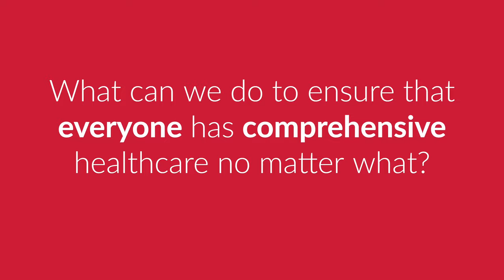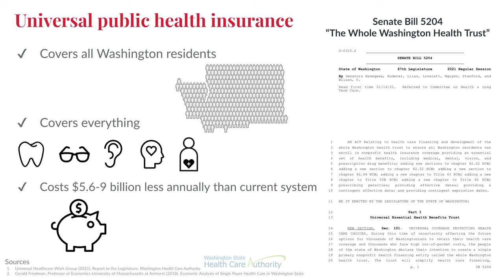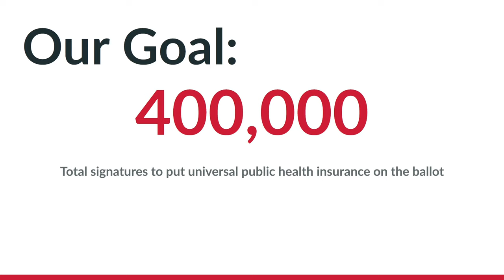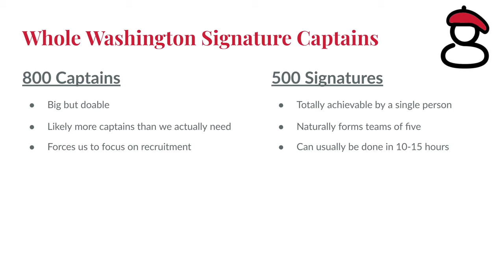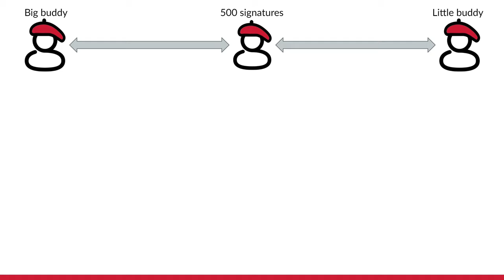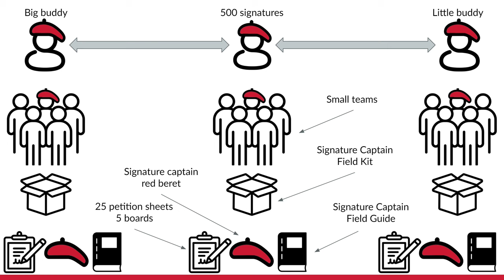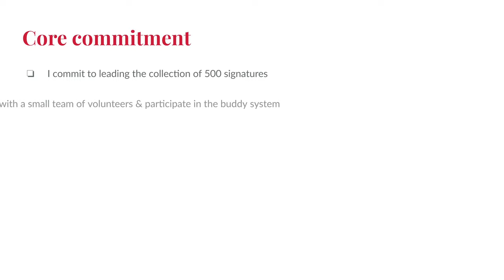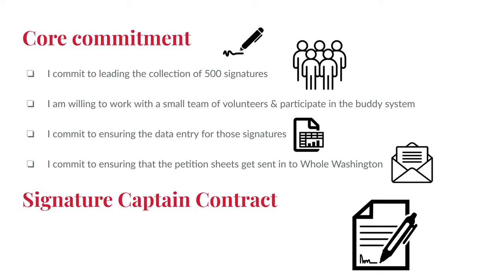How Whole Washington will put Universal Healthcare on the ballot in 2022